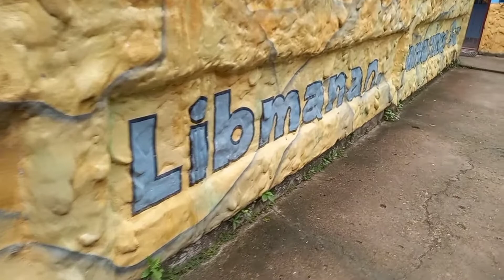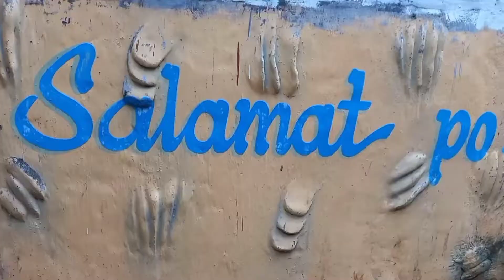Tinandayagan Waterfalls in Libmanan, Camarines Sur 😍😍😍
Tara na sa Libmanan Camarines Sur Kung saan matatagpuan ang napaka gandang Waterfalls ng bikol. Sobrang refreshing ng tubig at nakakarelax ang paligid.